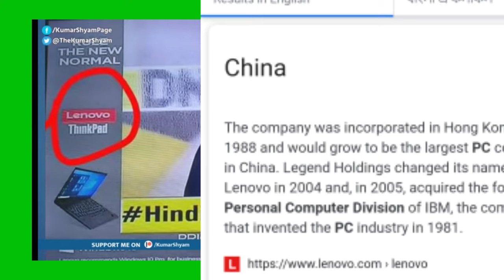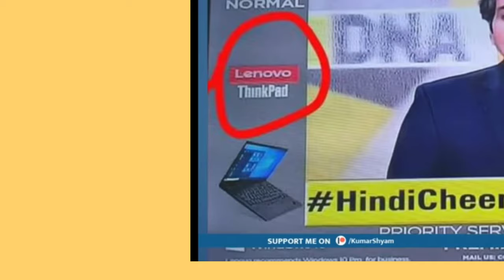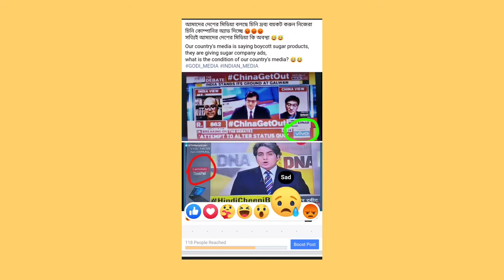Exposed Zee News & Republic TV / Sudhir chaudhary and arnab goswami / by the Montosh Ghosh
Our country's media is saying boycott China's products, they are giving China's company ads, what is the condition of our country's media?

Infringing. Non-profit, educational or personal use tips the balance in favour of fair.